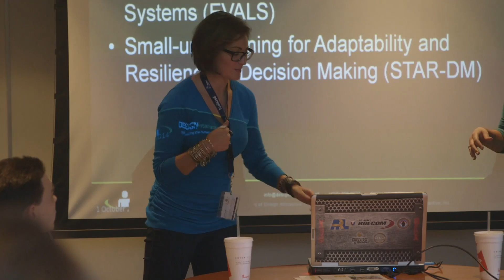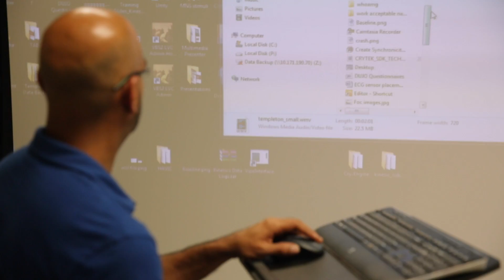MaSK: Modeling and Simulation Knights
MaSK (Modeling and Simulation Knights) is a graduate student organization for Modeling and Simulation students at the University of Central Florida. MaSK creates an environment where students from the large interdisciplinary field that is M&S can collaborate, network, and socialize . Events, Social Gatherings and Workshops are held monthly to provide networking and educational  opportunities that include professional development, career exploration, publication opportunities, conference opportunities and much more .